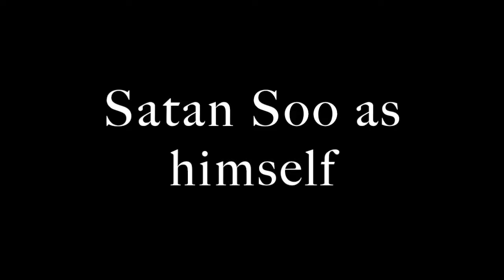The EXOcist (A Parody Trailer)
please watch till the end. you won't regret ❤